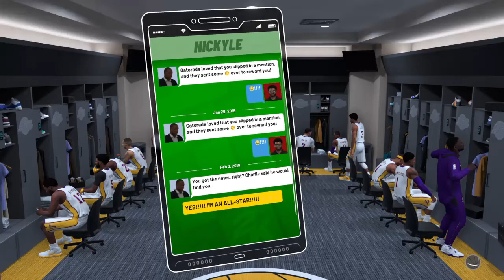NBA 2K19 MyCareer - Keep The Pace [49]